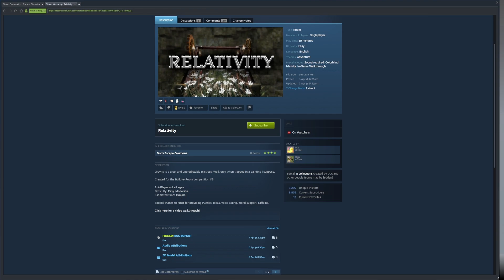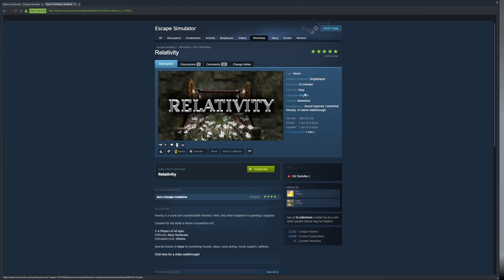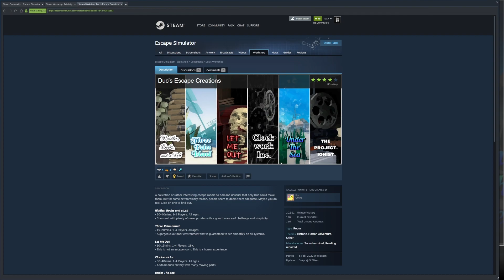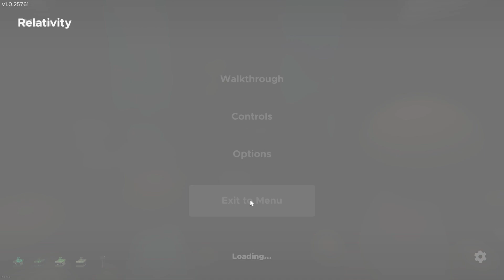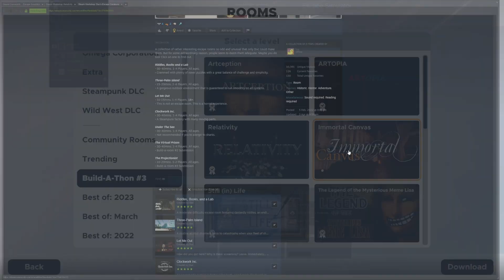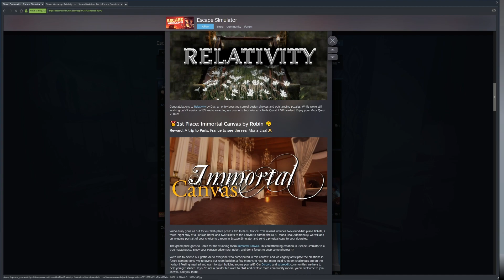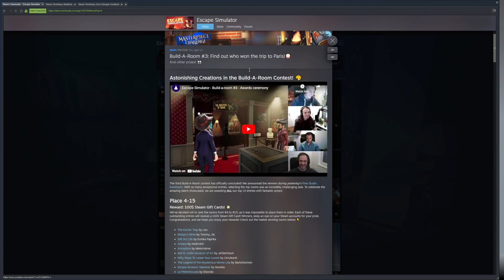Relativity - Escape Simulator Build-A-Room-#3 #2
Akhirnya 2 besar.

Lanjut lagi di event Build-A-Room #3 atau kalau in-game tulisannya Build-A-Thon #3 berikut ini link resmi-nya list pemenangnya

0:00 Mulai
0:29 Gas